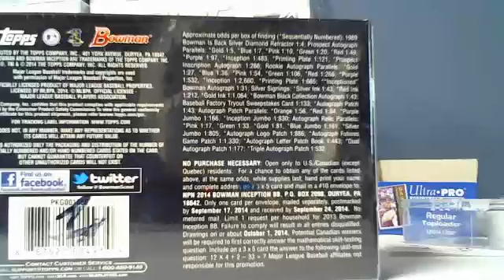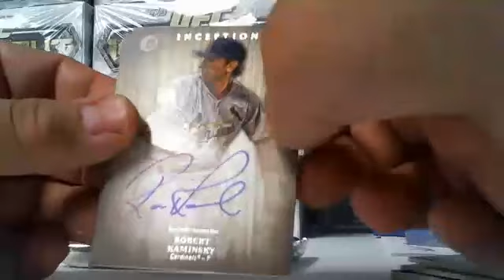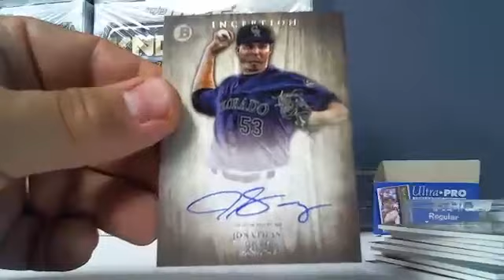999MGD 2014 BOWMAN INCEPTION BASEBALL 2 BOX BREAK